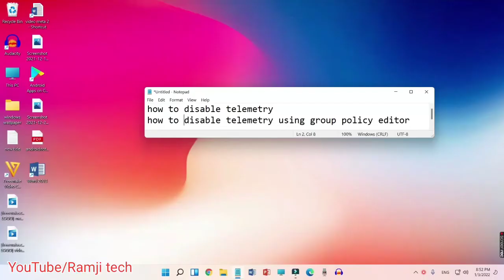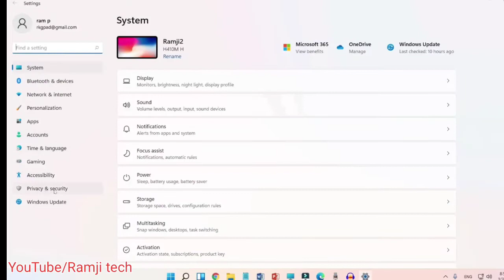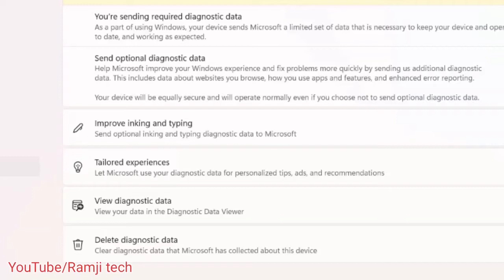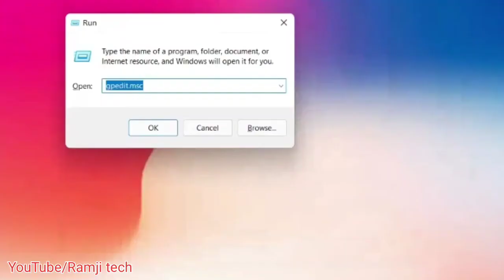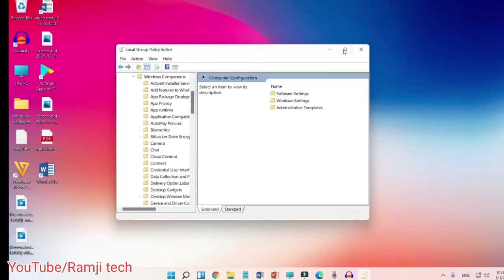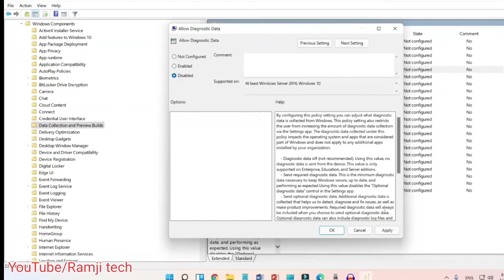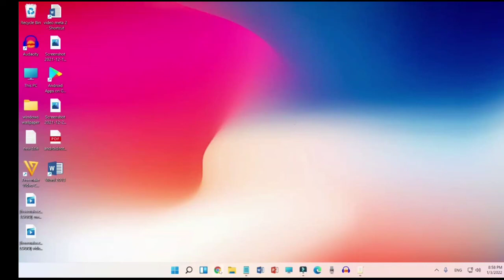Windows 10 Telemetry kya hai | How to Disable | What is windows 11 telementry in hindi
ramjitechnical Ramji Technical me Aapka swagat hai ..ramjitechnical Windows 10 Telemetry kya hai | How to Disable | What is windows 11 telementry in hindi ? | How to Disable Telemetry Windows 10 ?

this video about - windows 10 telemetry , windows 10 telemetry, windows 10 telemetry disable, what is telemetry windows 10 , how to disable Windows 10 Telemetry using gpeditor

हिन्दी मे सभी टेक्नॉलजी टिप्स और ट्रिक्स के लिए पर विज़िट जरूर करें यहाँ आपको हिन्दी मे जानकारी मिलेगी ।

Ram K Prajapati
Location - Dahod , Gujarat
From - Gorakhpur Utter Pradesh